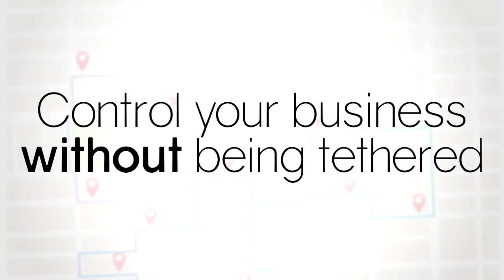Compassmax Drycleaning Software Introduction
Choose your direction.

Compassmax is feature-rich drycleaning software with hundreds of options to tailor the software to your specific needs.  These options also allow you to manage and grow your business in new ways.

Michael Collings - Fast Car (Cali Remix)